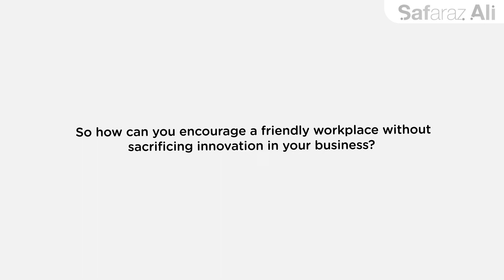The Dangers of a Friendly Workplaces | Encouraging Innovation | Diversity Workplace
Canny Bites: Video  - The Dangers of a Friendly Workplaces  by Safaraz Ali (Canny Bites video 72)

Freindly workplaces can help a business thrive but it also poses a serious threat - find out more by watching this Canny Bite video.

A bit more about the Canny Bites format:
Canny Bites is a creation by Safaraz Ali of Pathway Group, Quick informative bites of business wisdom for entrepreneurs and business leaders where it is all about sharing of valuable content, at times its original content written by Safaraz and other occasions it is about sharing and curating other people’s thoughts.
Safaraz states: Each Canny Bite is created with a lot of thought and reason to create an engaging message. The script is the most important part of the process and only if I am completely happy it is passed to our design team to work on. If you have any ideas that we could create a Canny Bite then please share that with me.
Safaraz Ali
Think, Create and Innovate Pathway
(TCI Pathway Ltd)